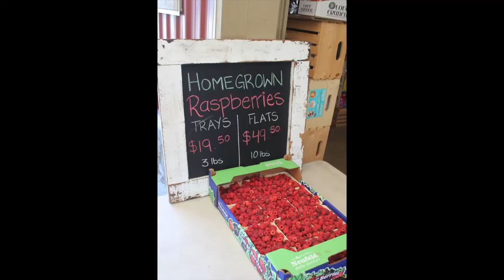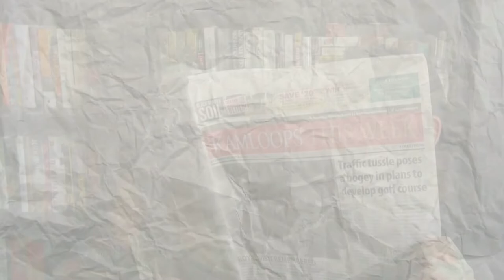KLW Episode 17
Today's episode of Kamloops Last Week features Kamloops-Thompson-Cariboo MP elect Frank Caputo.
He shares an emotional story involving his mother that took place on election night, recalls his first meeting — a wow moment — with his wife, Odette, and talks policy and plans for his tenure in the House.
After chatter about proper protocol on first dates — do you greet with a handshake? — co-host Chris Foulds discusses the federal election.
Co-host Marty Hastings introduces the LastWeekClique to the superbly mulleted Grayson Peters, whose South Kamloops Titans will on Friday get back to regular season football after nearly two years on the sidelines.
The Wayne Allan campaign is discussed.
Thanks to title sponsor Nu Leaf Produce Market and to Lee's Music for the use of state-of-the-art Studio 2.
Share this episode on Facebook to enter to win the basket of produce from Nu Leaf.